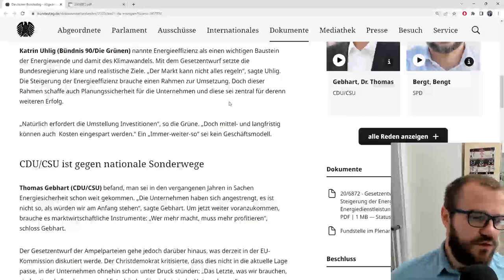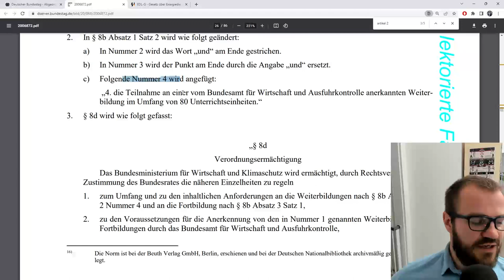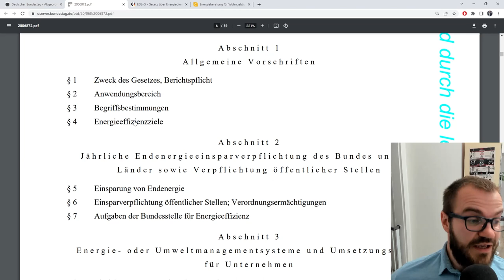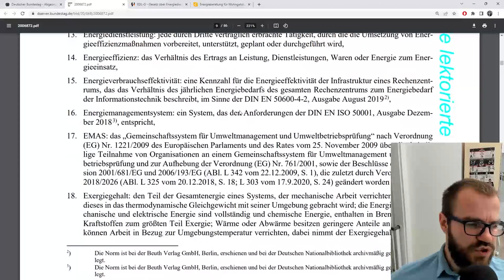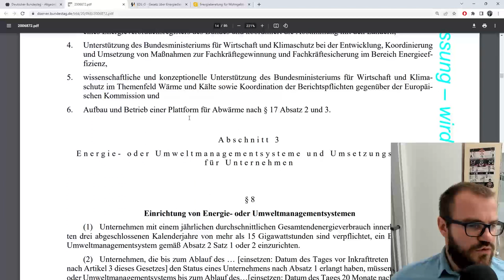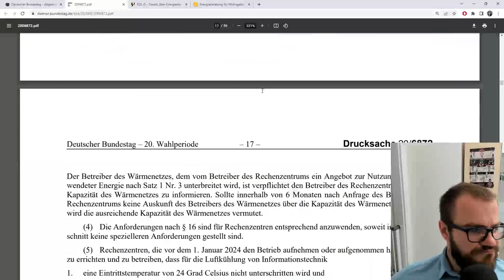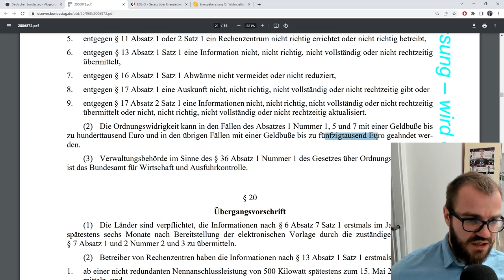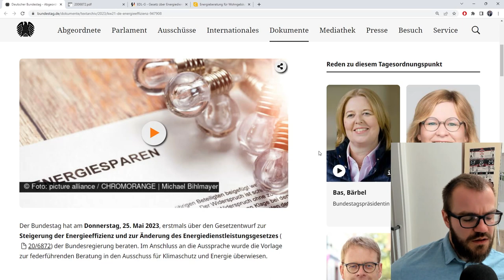Energieeffizienzgesetz [Entwurf im Ausschuss]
Das Energieeffizienzgesetz wurde Ende Mai 2023 erstmals im Bundestag besprochen und befindet sich aktuell im Energie-Ausschuss. Hier schauen wir ein erstes Mal in den Entwurf und die angedachten Änderungen.